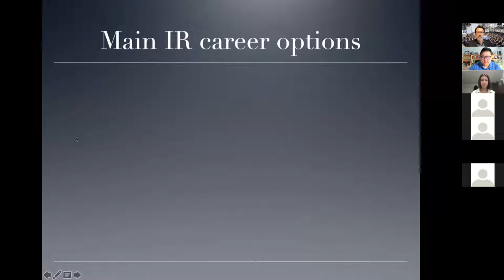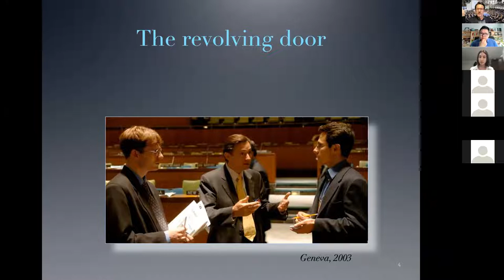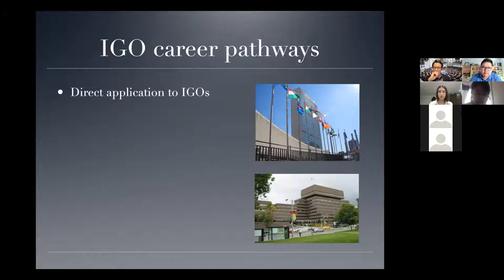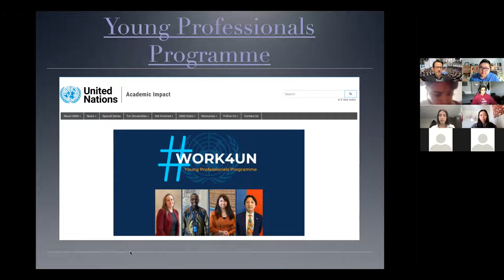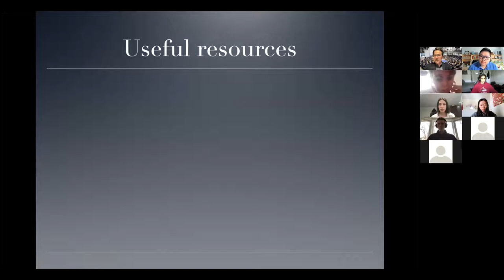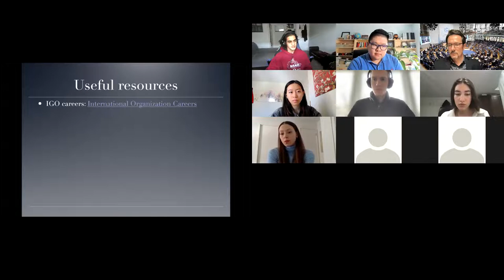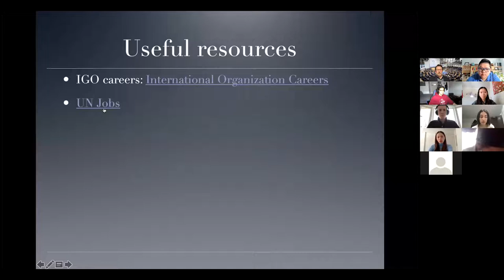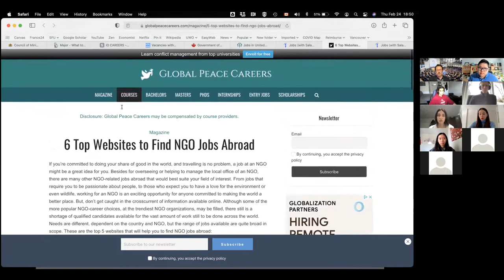Fireside Chat with UN/EU Diplomat - Careers in International Organizations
This fireside chat features former European Union and United Nations Diplomat Dr. Radoslav Dimitrov, Associate Professor at Simon Fraser University in Canada for a discussion on career growth in international organizations. Dr. Dimitrov discusses his stories of how he began his journey on the international stage and the nuances of a career in diplomacy and international negotiations.